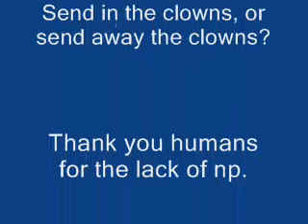Knights Online-Clowns that town in the colony zone